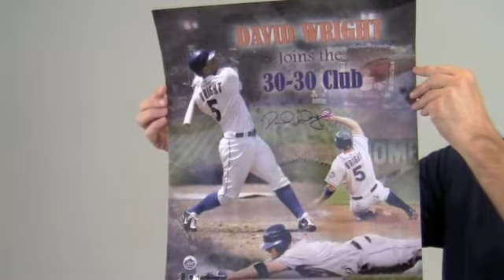David Wright Autographed Photo - 16x20 MLB & Wright Holo & JSA/SM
This is a 16x20 photo autographed by All Star third baseman, David Wright. You can view more about this product The bold, high quality signature is JSA certified authentic and backed by our Sportsmemorabilia.com lifetime authenticity guarantee. This photo, which commemorates Wright's 30-30 club achievement, is likely to increase in value over time and you can protect and preserve your memorabilia with one of our custom quality frames built by hand. This will make a valuable addition to any baseball fan's collection or a great gift. This David Wright photo ships free and within one business day.